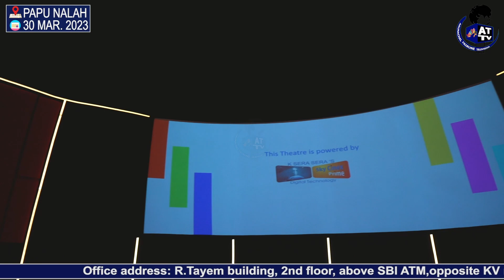Chhotu Maharaj Cine Cafe: First in Arunachal Pradesh Igloo shaped Cinema Theater.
Chhotu Maharaj Cine Cafe: First in Arunachal Pradesh Igloo shaped Cinema Theater now open at Bucho Complex, Papu Nalah.